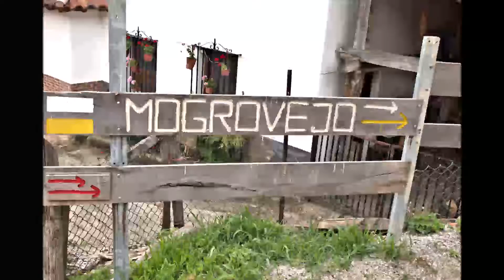Mogrovejo un pueblo de película